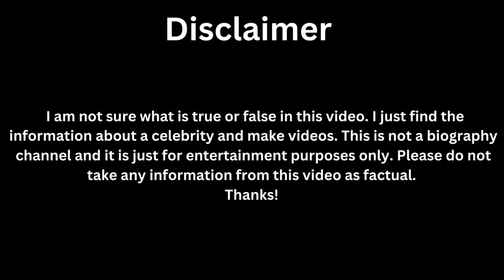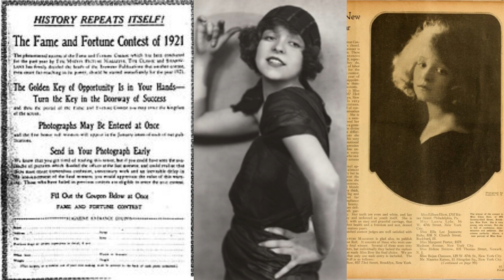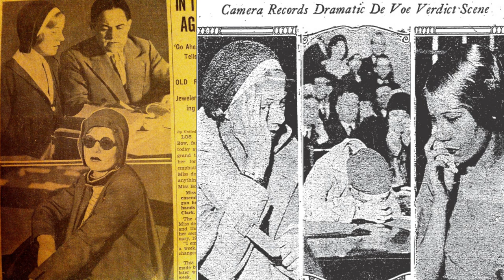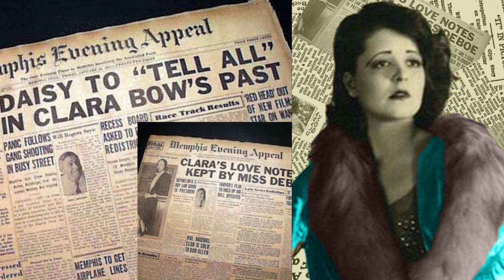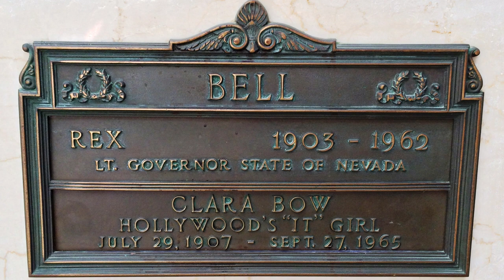Clara Bow: The Original "IT" Girl of Old Hollywood | Hollywood Nation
Clara Gordon Bow (July 29, 1905 – September 27, 1965) was an American actress who rose to stardom during the silent film era of the 1920s and successfully made the transition to "talkies" in 1929. Her appearance as a plucky shopgirl in the film It brought her global fame and the nickname "The It Girl". Bow came to personify the Roaring Twenties and is described as its leading sex symbol. Bow appeared in 46 silent films and 11 talkies, including hits such as Mantrap (1926), It (1927), and Wings (1927). She was named first box-office draw in 1928 and 1929 and second box-office draw in 1927 and 1930. Her presence in a motion picture was said to have ensured investors, by odds of almost two-to-one, a "safe return". At the apex of her stardom, she received more than 45,000 fan letters in a single month (January 1929). Two years after marrying actor Rex Bell in 1931, Bow retired from acting and became a rancher in Nevada. Her final film, Hoop-La, was released in 1933. In September 1965, Bow died of a heart attack at the age of 60.